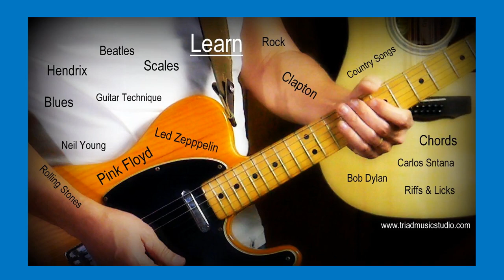12 Bar Country Blues Shuffle Backing Track in E to Jam - T5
This is my arrangement of this piece. More or less.